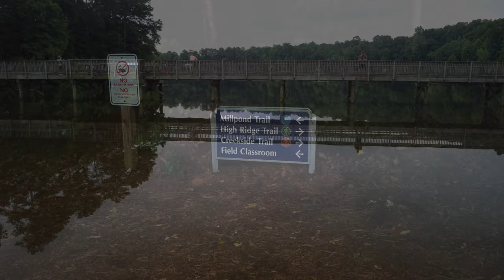Historic Yates Mill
Come take a stroll with me at the Historic Yates Mill in Raleigh, NC